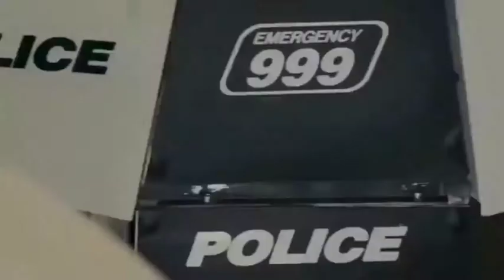Scorpion 3 - World's First Hoverbike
.The Hoverbike is called Scorpion-3, which merges a standard motorbike design with drone quad-copter technology, to allow riders to manoeuvre in the air as if they were riding a bike.

The Scorpion-3 can carry 104 kg or 229 pounds in weight, while hitting speeds of up to 43 miles per hour and reach an altitude of 33 feet.

This electric bike has a range of 13 miles, with between 20 to 40 minutes of flying time on a single charge, depending on the battery type. It’s batteries can be re-charged in three hours, or they can be swapped out in a minute.

The Dubai Police Force has reportedly tested it for use in monitoring large, highly trafficked areas.

CREDIT LINKS

► BIKE SPECS

Range - 21 km* (13 mi)

The maximum speed is 70 km/h* (43 mph)

Flight time - 20 minutes (SD LiPo battery)*

Weight - 50 kg/110 lbs (without batteries)

Total weight - 104 kg/ 229 lbs (with batteries)

Batteries - 3 boxes with a handle, 18 kg/39 lbs each

Battery charging time - 3 hours

Battery replacement time - 1 min

Motors, controllers and other parts for the hoverbike are made manually by the company's specialists. These are exclusive parts with a high level of reliability

Soon - HD-battery INR, flight time will be about 40 minutes